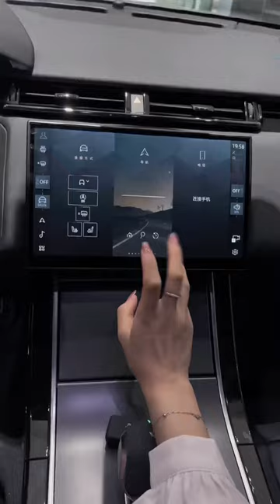The New 2024 Range Rover Velar